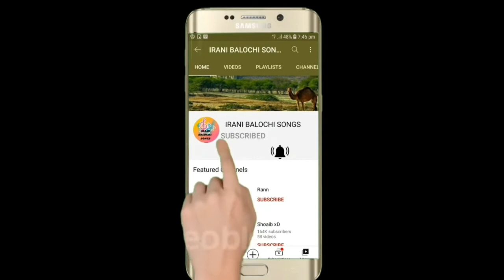NEW BALOCHI SONG 2022 ghamgeen mengal VOL 21 PART 10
balochi gana
balochi lewa
balochi video song
maliri balochi song
balochi status
balochi dance
balochi girl dance
balochistan
new balochi songs
live balochi music 2020
old balochi music
balochi insturments
new balochi performance